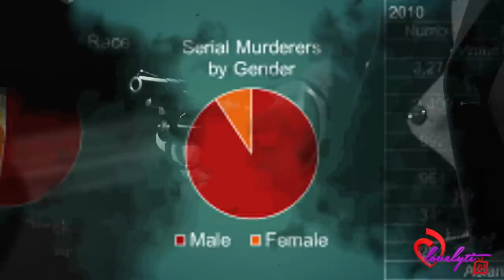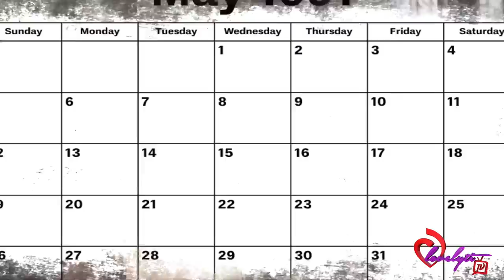The story of Glenda Cleveland |: The Black Woman who called 911 on Jeffrey Dahmer but was ignored